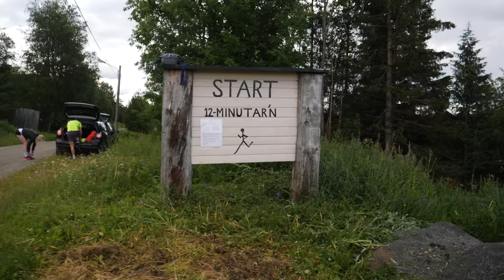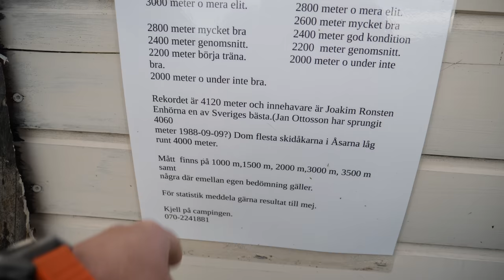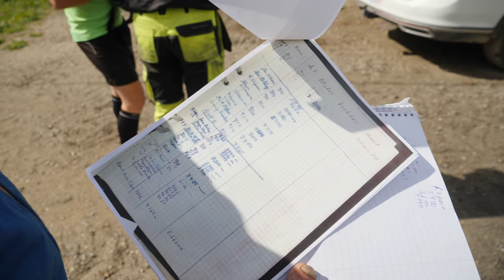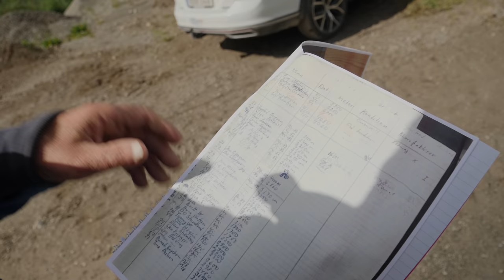THE LEGENDARY "TWELVE MINUTES"